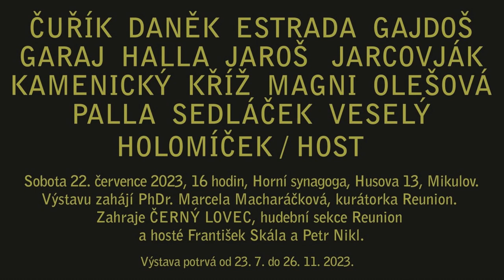Ruach Reunion 2023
Vernisář výstavy Ruach v Mikulově 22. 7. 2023.
Autoři: Čuřík, Daněk, Estrada, Gajdoš, Garaj, Halla, Holomíček, Jaroš, Jarcovják, Kamenický, Kříž, Magni, Olešová, Sedláček, Veselý.
Hudební sekce: Černý Lovec.